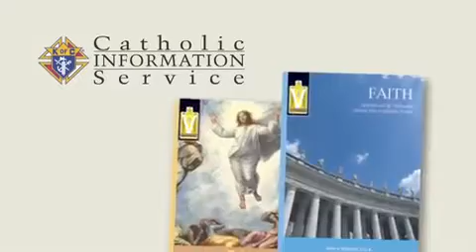Who Are the Knights of Columbus?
Inspirational message from the Knights of Columbus.